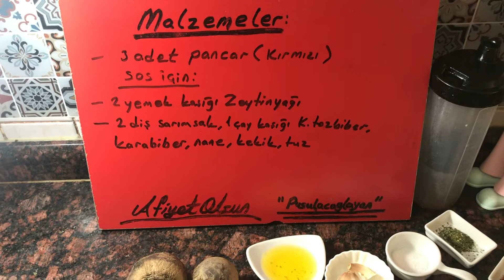Pancar Cipsi yapıyoruz ? Tadına inanamayacaksınız çok lezzetli 😋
Kırmızı pancar cipsi yaptık ? Sanki oda ne dediğinizi duyar gibi oldum,ama göreceksiniz süper bir lezzet,pratik sağlıklı bir cips tamamen doğal ürünlerden yapıyoruz,katkı yok katabileceğiniz tek şey sevginiz olabilir,tam tarif için gereken malzemeler :
* 3 adet kırmızı pancar
Üzerine sos için
* 2 yemek kaşığı zeytinyağı
* 2 diş sarımsak 🧄
* 1 çay kaşığı kırmızı toz biber 🌶
Karabiber,kekik,nane,tuz,